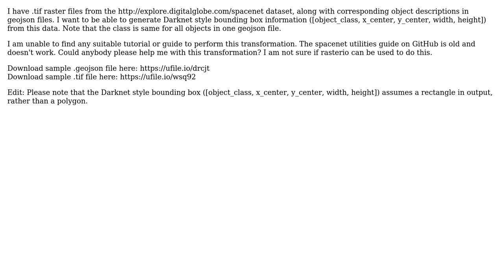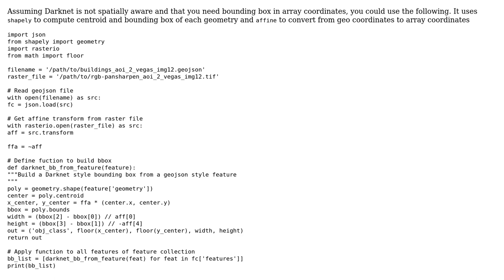GIS: How to generate bounding boxes for Spacenet tif files using geojson vector data?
With thanks & praise to God, and with thanks to the many people who have made this project possible! | Content (except music & images) licensed under CC BY-SA | Music | Images & others | With thanks to user sircasms user Loic Dutrieux and the Stack Exchange Network Trademarks are property of their respective owners. You are responsible for your own actions.